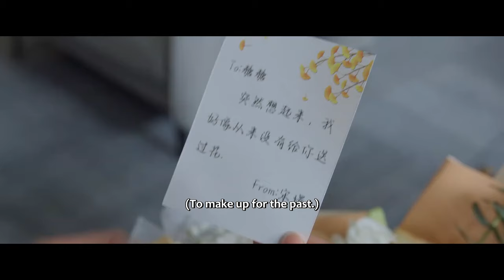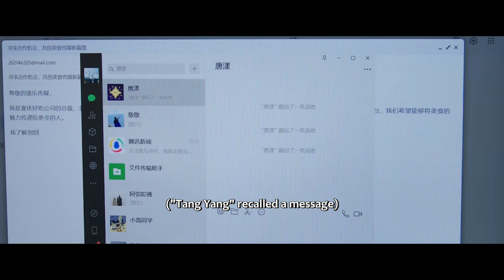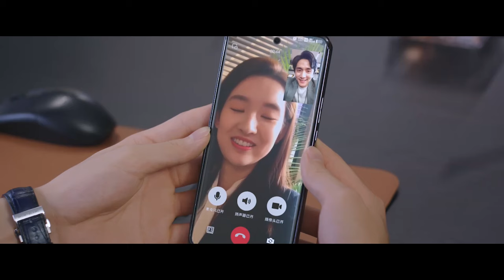⭐⭐情敵給灰姑娘送花，霸總吃醋氣壞了，一招宣誓主权！【舍不得星星 You Are My Lover Friend】